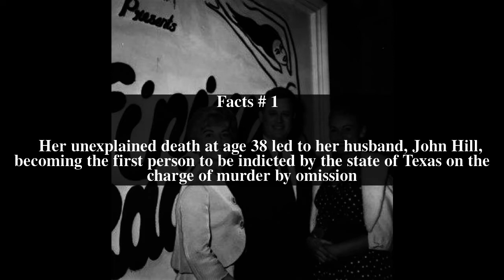Joan Robinson Hill Top # 11 Facts